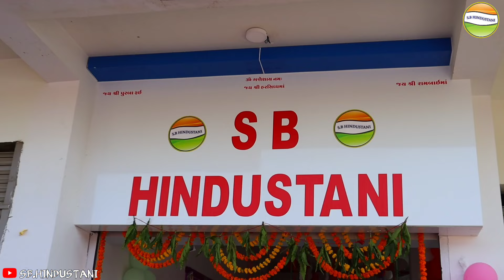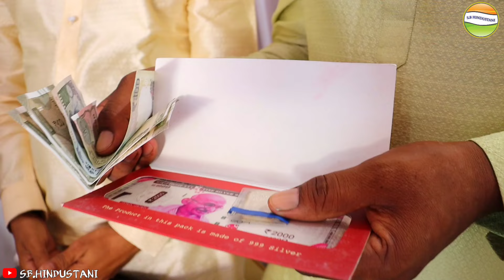SB HINDUSTANI NEW OFFICE OPENING//THANKS ALL SUBSCRIBERS FRIENDS